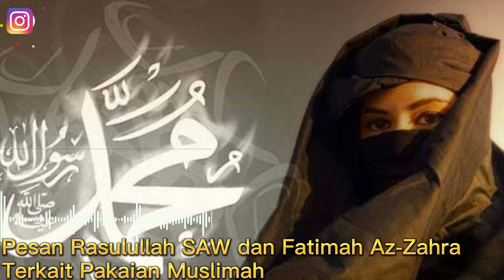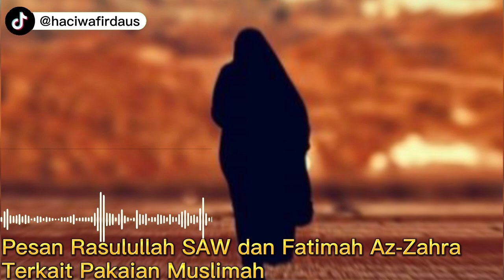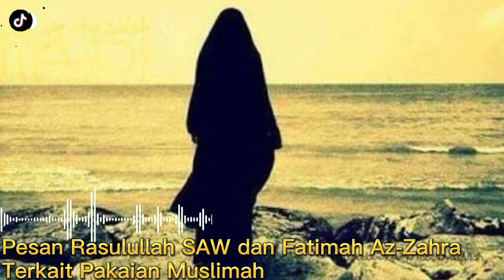Pesan Rasulullah SAW dan Fatimah Az-Zahra Terkait Berpakaian Muslimah yang Sesuai Syariat Islam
Pada video ini akan membagikan informasi penting terkait Pesan Rasulullah SAW dan Fatimah Az-Zahra Terkait Berpakaian Muslimah yang Sesuai Syariat Islam. Inilah Infonya!

Kunjungi Juga:
pakaian muslimah yang sesuai syariat islam,
pakaian muslimah terkini,
pakaian muslimah yang benar,
pakaian muslimah syar'i untuk remaja,
pakaian muslimah jaman sekarang,
pakaian muslimah harus berwarna hitam,
pakaian muslimah dalam islam,
pakaian muslimah untuk travel,
ceramah tentang pakaian muslimah,
pakaian menutup aurat muslimah,
pakaian wanita arab muslim,
pakaian wanita muslimah bercadar,
contoh pakaian wanita muslimah yang benar,
pakaian yang baik untuk wanita muslimah,
pakaian yang benar untuk wanita muslimah,
pakaian cadar muslimah,
cara pakaian wanita muslimah